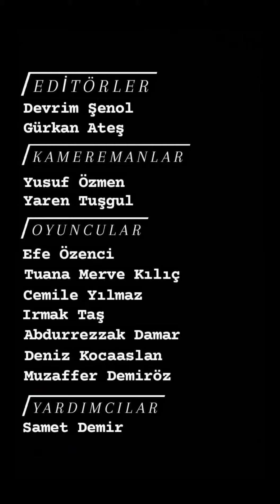EMPATİ KISA FİLM-Abdülhamit Han ÇPAL Hayatın İki Yüzü 11 T SINIFI